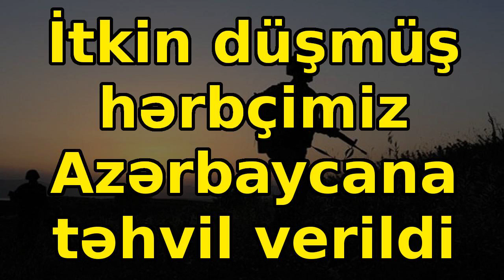İtkin düşmüş hərbçimiz Azərbaycana təhvil verildi, xəbərlər, son xeberler, bugun